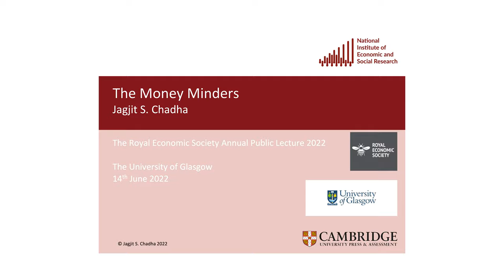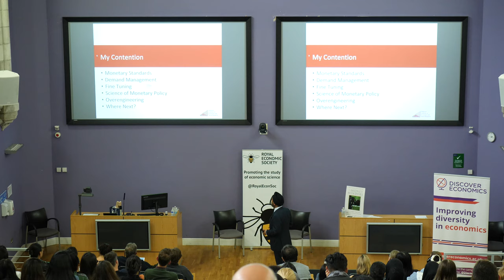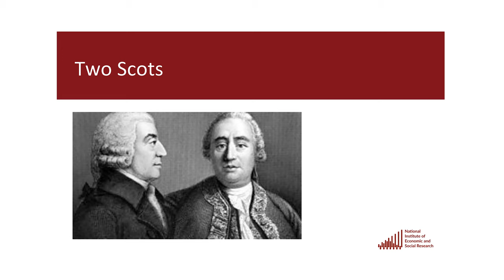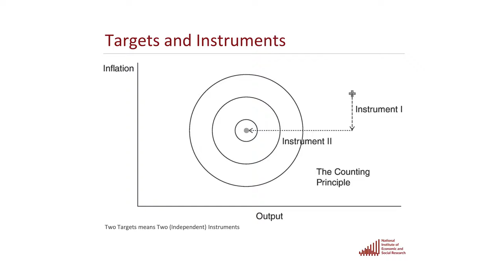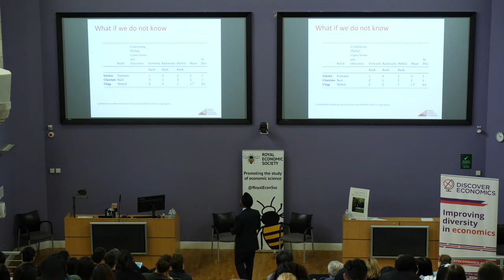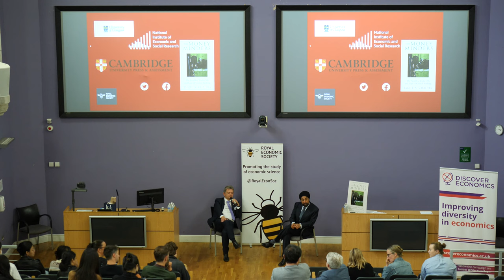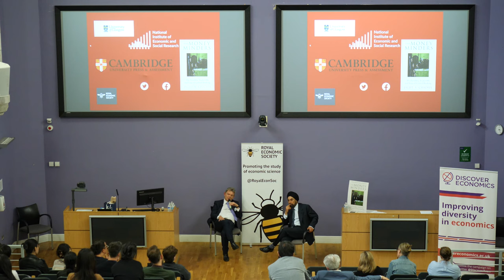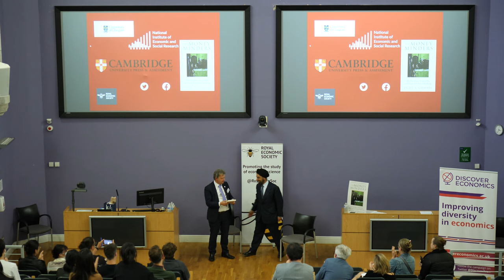RES Public Lecture 2022. Money Minders: The parables, trade-off and lags of central banking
The Adam Smith Business School was delighted to host the Annual Public Lecture of the Royal Economic Society.

The Annual Public Lecture was established in 2001 and will be held in Scotland this year for the first time. The lecture provides an opportunity for young people to discover economics through a talk from an internationally renowned economist.

Speaker: Professor Jagjit S. Chadha is Director of the National Institute of Economic and Social Research (NIESR).